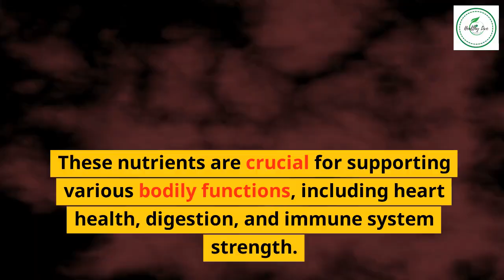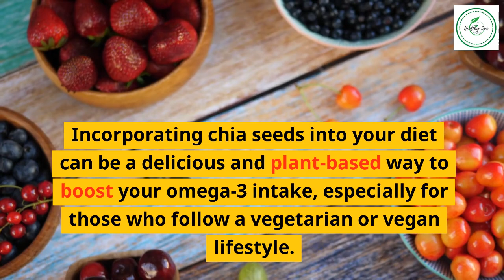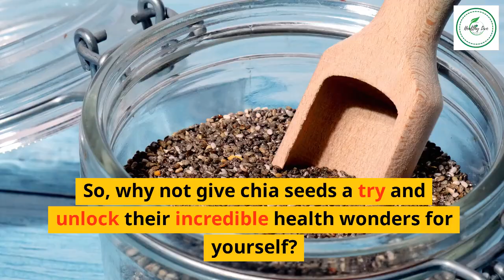The Surprising Health Benefits of Chia Seeds Revealed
In this thought-provoking video, we uncover the incredible health benefits of chia seeds that will leave you astonished! Dive into a world of nutrition as we explore the numerous ways chia seeds can enhance your well-being. From boosting energy levels to promoting digestion and aiding weight loss, chia seeds are truly a game-changer. Discover the science-backed evidence supporting their remarkable benefits and get ready to revolutionize your diet with this superfood. Join us on this captivating journey and unlock the secrets of chia seeds. Don't miss out on this enlightening exploration!

Discover a world of vibrant well-being tailored to your preferences. Join us on a journey to embrace a wholesome lifestyle that doesn't rely on the usual greens. Uncover deliciously inventive ways to stay healthy and energized, minus the veggies.
If YES
✔️The Smoothie Diet: Experience the goodness of nature's finest ingredients blended into delectable smoothies designed to fuel your body, support your goals, and make wellness taste incredible.

✔️The Alpine Secret For Healthy Weight Loss : Experience the power of this unique solution tailored to shed pounds while embracing a sustainable, wholesome approach to wellness.
Are you ready to embark on a vibrant journey towards a healthier you?